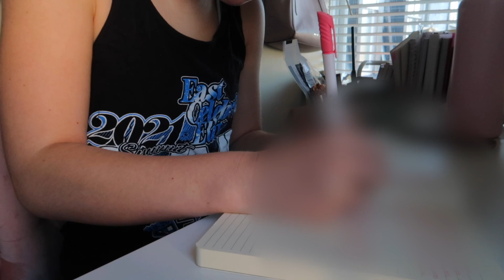my summer morning routine 2022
My summer morning routine! I love my routines, especially my mornings. I have been trying to make them as productive and relaxing as possible and I think I have accomplished that!

FAQ:
My age: 19
My birthday: July 22
Grade/College: Sophomore at SCAD in Savannah GA
Camera: Canon G7x Mark II
Editing: Final Cut Pro